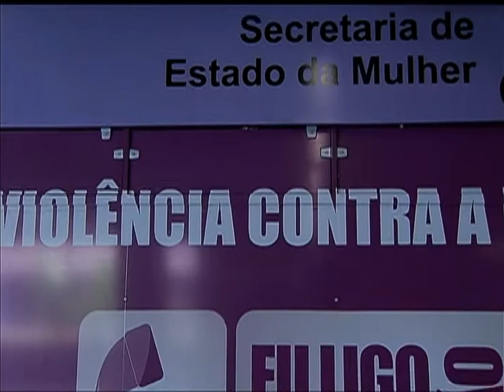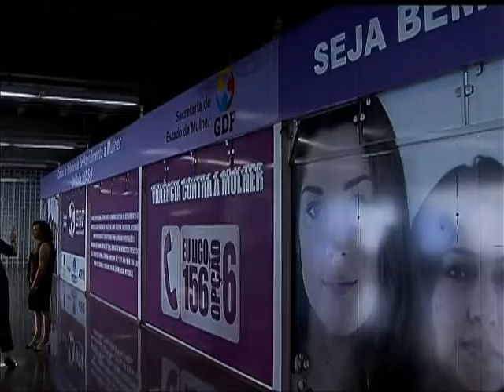Número de órgãos de políticas para as mulheres passa de 13 para mais de 600 em 10 anos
NBR NOTÍCIAS - 31.10.13: Em quase 10 anos, a quantidade de órgãos de governo que trabalham com políticas para as mulheres aumentou de 13 para mais de 600 espalhados pelo país. A marca foi celebrada no encerramento do Fórum Nacional de Organismos de Políticas para as Mulheres, que reuniu cerca de 300 gestoras da área de todo o Brasil. Durante o evento, as participantes fizeram balanços e apontaram avanços e desafios do tema.